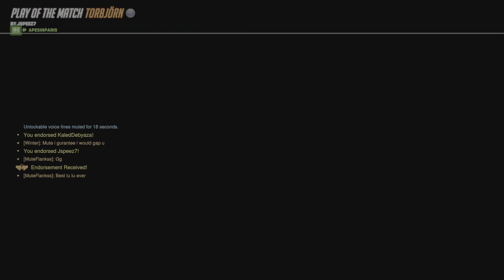THIS KIDS AINT HAVE NO CHANCE ESPECIALLY CUSS NOBODY PLAYS TRACERRRRRR IN OVERWATCH 2 COMPETITIVE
shoutout jay3 for inspiring me on my tracer 0 trick journey

Aint the best but I for sure hold my own and I Know how to play the objective and my hero. Never go down main. Always flank or off angle. Healers first ignore tank. My aim aint the best but my game sense and leadership makes up for it tremendously.

M.U.T.E. = Problem solved
Move. Unique. Tenacious. Evolve.

Move different don't be like everybody.
Be Unique the easiet thing in the world is being yourself but first you have to Love yourself.
Tenacious even after the goal is achieved.
Evolve make impossible possible.

Business Owner and Content Creator

( Group Channel)

A wise man once said AYYYYYYYYYYE GO GET THE MONYYY N!
RUN IT UP UP, RUN IT UP TILL THE CELLING, THEN FLIP IT, THEN STACK IT UP AGAIN UNTIL IT ROT, RUNNING IT UP TILL YOU PHYSICALLY CAN'T NO MORE!